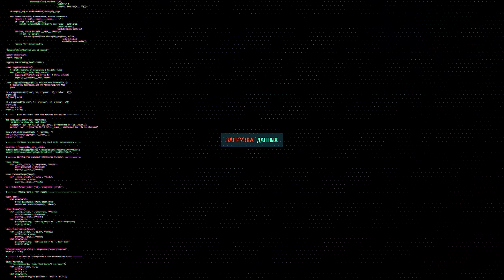ОБНОВЛЕНИЕ 1.0.2 - КАЖДЫЙ ПАТЧ ПОЗОР